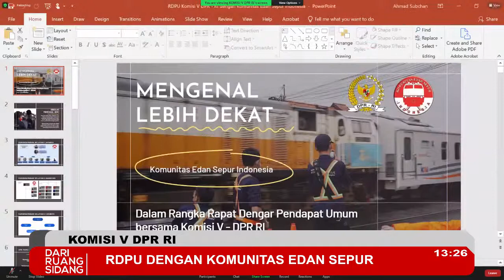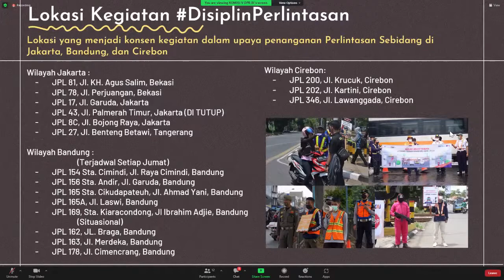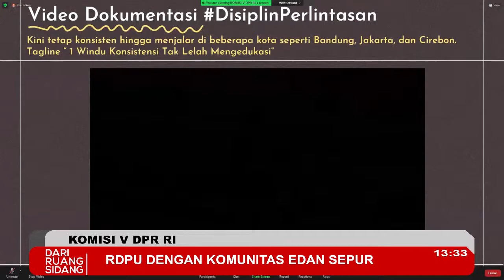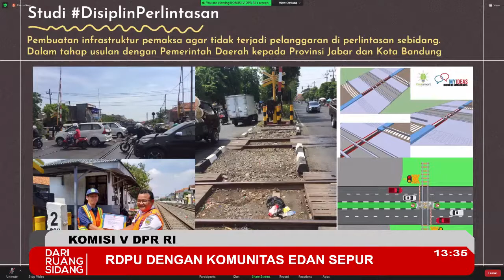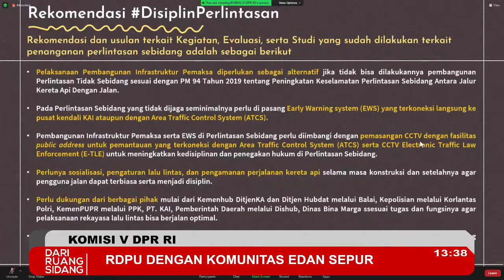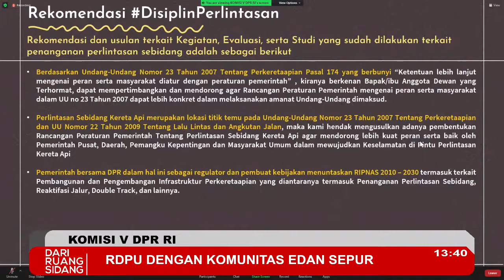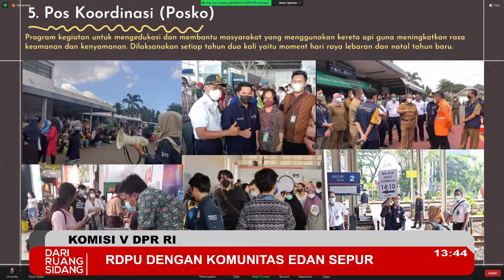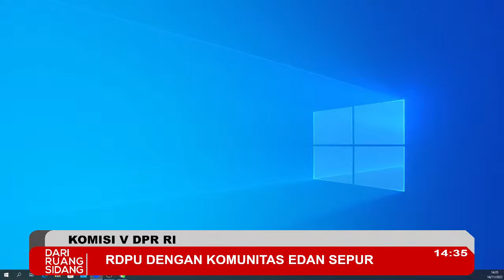RDPU/AUDIENSI KOMUNITAS EDAN SEPUR INDONESIA DENGAN KOMISI V DPR RI PADA SENIN, 14 NOVEMBER 2022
Komunnitas Edan Sepur Indonesia menghadiri Rapat Dengar Pendapat Umum bersama @dpr_ri Komisi V mengenai Penanganan Perlintasan Sebidang di Gedung Nusantara DPR RI, Jakarta diwakili oleh seluruh Pengurus Wilayah 1 Jakarta, Wilayah 2 Bandung, dan Wilayah 3 Cirebon yang dimana kami menekankan agar Penegakan Hukum dan Penanganan Perlintasan Sebidang harus segera ditangani bersama termasuk oleh Pemerintah Pusat, Daerah, dan Aparat Penegak Hukum.

Simak isi dan hasil audiensi kami pada video ini.